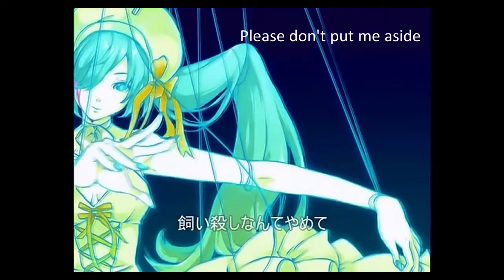Marionette with Miku - The fate of being a marionette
I was caught by this song about a marionette yearning to be taken seriously as being vulnerable and having feelings.  So I got the idea to illustrate this wish by alternating the original still picture with short dance sequences, performed by the virtual pop star Hatsune Miku, as an example of a typical "marionette" of our time.

A lot of creative people have contributed to this short video performance:
with English translation by hokorichan
Choreography by Miume (actually for "Magnet", vocaloid by Minatu)
I put Miku on stage by help of the program "MikuMikuDance" (MMD), here appearing in an elegant dress, credited with  TDA (Tokyo Design Academy) and Haruka Sakurai, who made it available on deviant art.
The design of the 3DCG model is based on the character Hatsune Miku Append, copyright Crypton Future Media Inc.